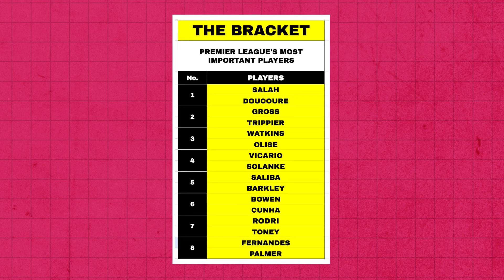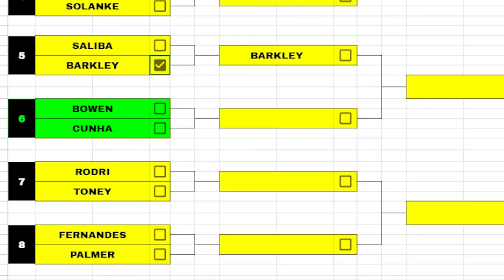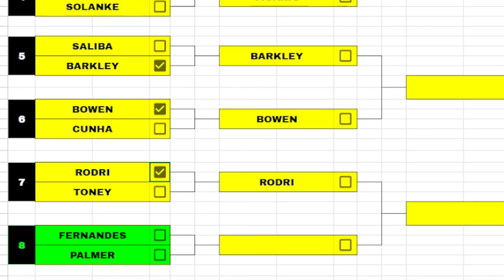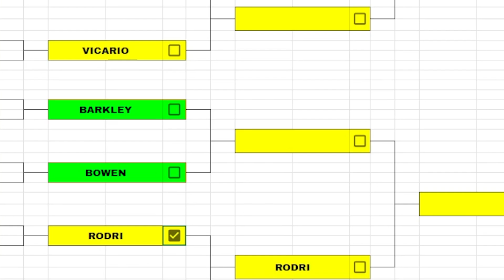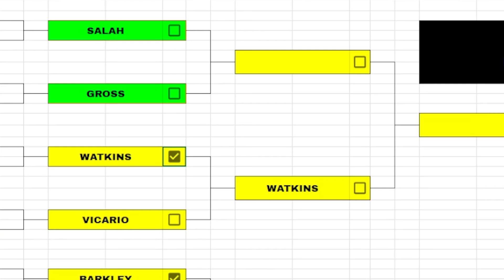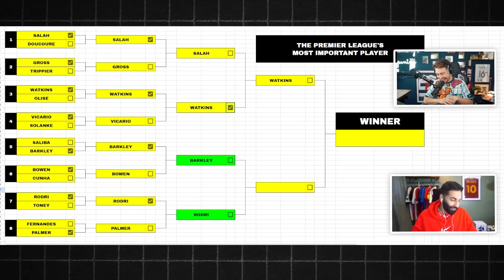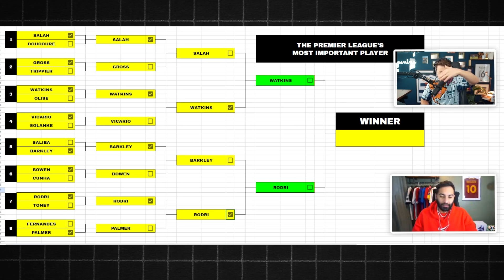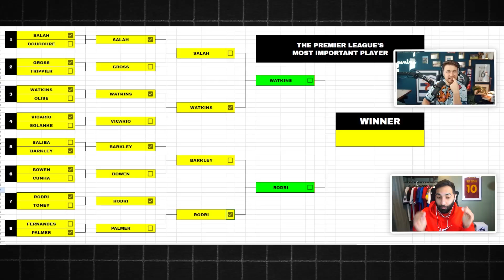DEBATE: Most Important Premier League Player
James Allcott and Nubaid Haroon names the most important player at every Premier League club and debate who is the winner from these 20 players!